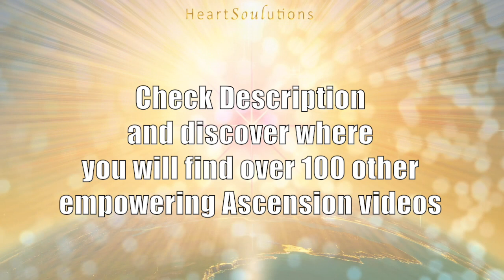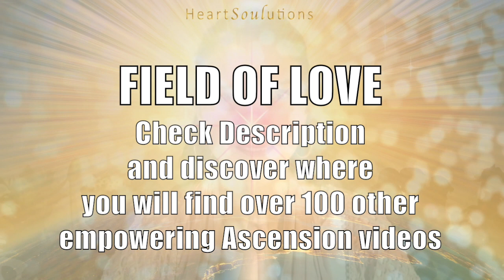High Frequencies Any Day | Christ ALL Light Codes | Christ Consciousness expand your Field of Love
High Frequencies Any Day | Christ ALL Light Codes | Christ Consciousness expand your Field of Love. This video is one of the dozens (over a 100 actually at this moment and expanding) of Ascension Videos that the Ascension VIdeo Library of HeartSoulutions, the Field of Love, contains.

Let Light & Love flow freely by sharing. Honouring the Rythm of Life of Receiving Giving Receiving Giving helps us ALL to co-create and speed up the World we wish to live in. THANK YOU for BEing the Ambassador of Light that You are.
SHARING = CARING and SWEET and EMPOWERS EVEN MORE OTHERS TOO.

in Love,
Ariëtte Love